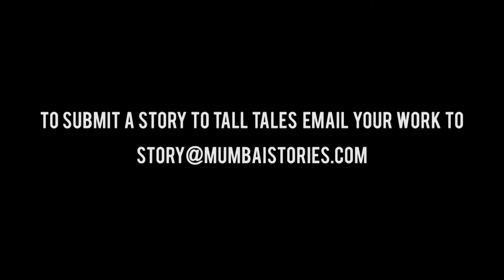Chandrima Das, "I Hate Moonlight" - March 29, 2014 @ Studio X Mumbai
Chandrima Das is a garden-variety corporate slave but sees herself as Bruce Wayne-ing it as a management consultant and Dark Knight-ing it as a fiction and song writer. She has been gifted with the superpowers of weirdness and whimsy, and is often shocked by the fact that she still has friends. She can usually be found hogging the karaoke mic, playing guitar, or while working on market-based solutions to effect social change the rest of the time.